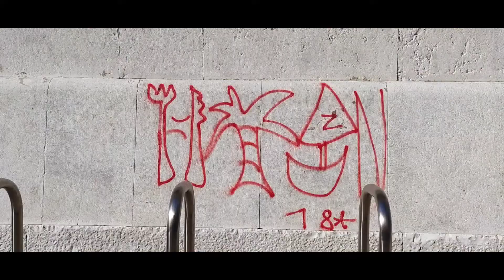500€? NO GRATIS.